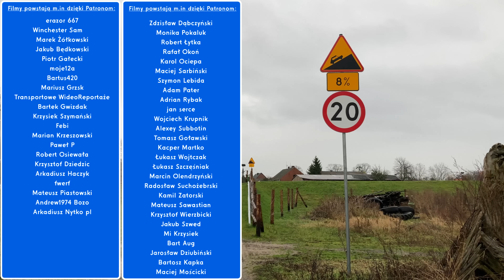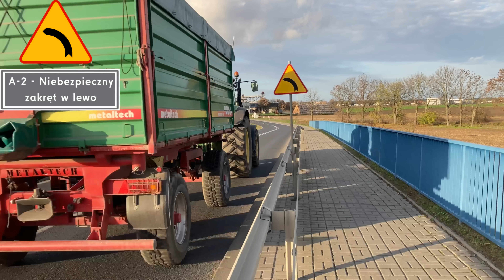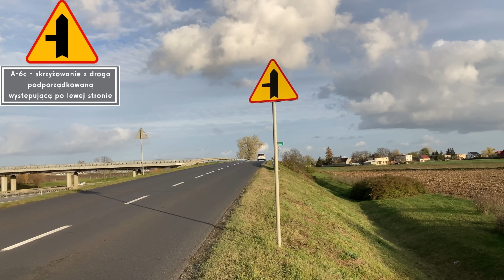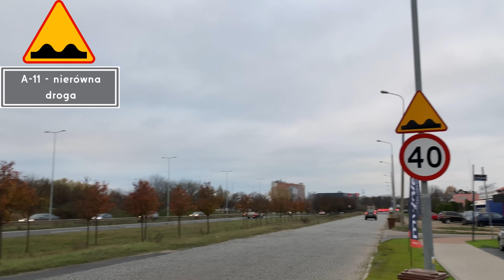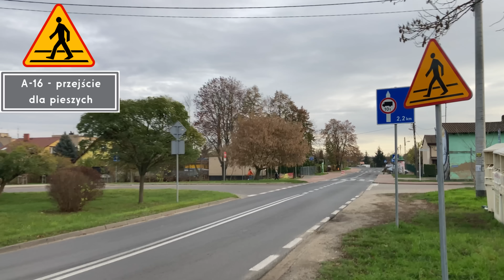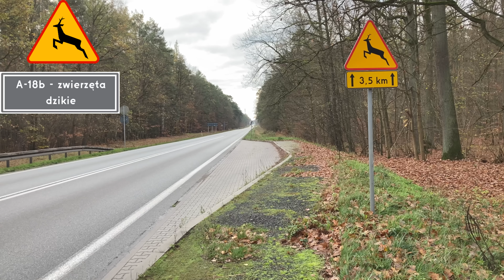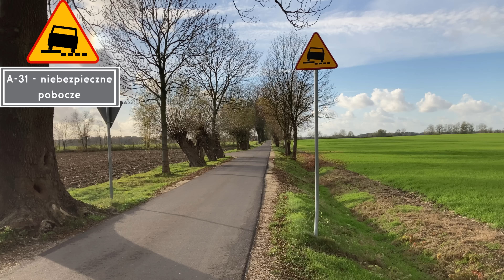Omówienie wszystkich znaków drogowych typu A czyli znaków ostrzegawczych.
- sprzedaż złota i srebra inwestycyjnego

[00:00:00] Wstęp, omówienie i wyjaśnienie jak materiał będzie przebiegał
[00:00:50] A-1 niebezpieczny zakręt w prawo
[00:01:17] A-2 niebezpieczny zakręt w lewo
[00:01:32] A-3 niebezpieczne zakręty - pierwszy w prawo
[00:01:52] A-3 niebezpieczne zakręty - pierwszy w prawo, wyjaśnienie tabliczek pod znakiem
[00:02:20] A-4 niebezpieczne zakręty - pierwszy w lewo
[00:02:30] A-5 skrzyżowanie dróg - skrzyżowanie równorzędne
[00:03:02] A-6a skrzyżowanie z drogą podporządkowaną występującą po obu stronach
[00:03:24] T-6b tabliczka wskazująca układ dróg podporządkowanych
[00:03:37] A-6b skrzyżowanie z drogą podporządkowaną występującą po prawej stronie
[00:03:52] A-6c skrzyżowanie z drogą podporządkowaną występującą po lewej stronie
[00:04:08] A-6d wlot drogi jednokierunkowej z prawej strony
[00:04:24] A-6e wlot drogi jednokierunkowej z lewej strony
[00:04:42] A-7 ustąp pierwszeństwa
[00:05:04] A-8 skrzyżowanie o ruchu okrężnym
[00:05:29] A-9 przejazd kolejowo-drogowy z zaporami
[00:05:48] Słupki wskaźnikowe G-1a, G-1b, G-1c (po prawej stronie jezdni)
[00:05:52] Słupki wskaźnikowe G-1d, G-1e, G-1f (po lewej stronie jezdni na jezdniach jednokierunkowych)
[00:06:10] A-10 przejazd kolejowo-drogowy bez zapór
[00:06:23] A-11 nierówna droga
[00:07:02] A-11a próg zwalniający
[00:07:22] A-12a zwężenie jezdni - dwustronne
[00:07:48] A-12b zwężenie jezdni - prawostronne
[00:08:00] A-12b zwężenie jezdni - lewostronne
[00:08:16] A-13 ruchomy most
[00:08:44] A-14 roboty drogowe
[00:09:19] A-15 śliska jezdnia
[00:09:49] A-16 przejście dla pieszych
[00:10:08] A-17 dzieci
[00:10:30] A-18a zwierzęta gospodarskie
[00:10:48] A-18b zwierzęta dzikie
[00:11:11] A-19 boczny wiatr
[00:01:43] A-20 odcinek jezdni o ruchu dwukierunkowym
[00:12:11] A-21 tramwaj, Tabliczka T-7 z układem torów i drogi
[00:12:42] A-22 niebezpieczny zjazd, Tabliczka T-9 z wartością spadku w %
[00:13:08] A-23 stromy podjazd, Tabliczka T-9 z wartością spadku w %
[00:13:39] A-24 rowerzyście
[00:13:56] A-25 spadające odłamki skalne
[00:14:20] A-26 lotnisko
[00:14:53] A-27 nabrzeże lub brzeg rzeki
[00:15:17] A-28 sypki żwir
[00:15:55] A-29 sygnalizacja świetlna
[00:16:14] A-30 inne niebezpieczeństwo
[00:16:32] A-31 niebezpieczne pobocze
[00:16:50] A-32 oszronienie jezdni
[00:17:17] A-33 zator drogowy
[00:17:36] A-34 wypadek drogowy
[00:18:05] Ogólny opis znaków ostrzegawczych
[00:18:50] Podziękowanie i zakończenie